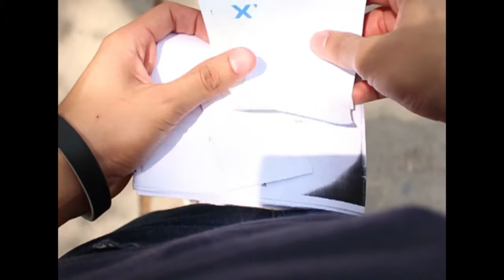Mensaje de Amor - Eduardo Juárez